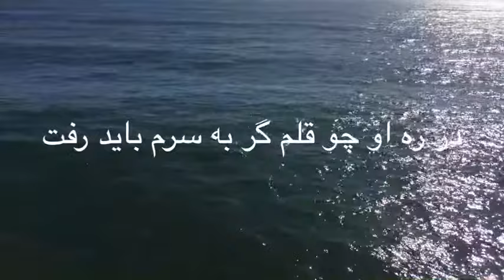غزل ۳۵۹ حافظ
خُرَّم آن روز کز این منزلِ ویران بروم
راحتِ جان طلبم و از پِیِ جانان بروم
گر چه دانم که به جایی نَبَرد راه غریب
من به بویِ سرِ آن زلفِ پریشان بروم
دلم از وحشتِ زندانِ سِکَندَر بگرفت
رخت بربندم و تا مُلکِ سلیمان بروم
چون صبا با تنِ بیمار و دلِ بی‌طاقت
به هواداریِ آن سروِ خرامان بروم
در رهِ او چو قلم گر به سرم باید رفت
با دلِ زخم‌کَش و دیدهٔ گریان بروم
نذر کردم گر از این غم به درآیم روزی
تا درِ میکده شادان و غزل‌خوان بروم
به هواداری او ذَرِّه صفت، رقص کنان
تا لبِ چشمه‌ی خورشیدِ درخشان بروم
تازیان را غمِ احوالِ گران‌باران نیست
پارسایان مددی تا خوش و آسان بروم
ور چو حافظ ز بیابان نبرم رَه بیرون
همرهِ کوکبهٔ آصفِ دوران بروم